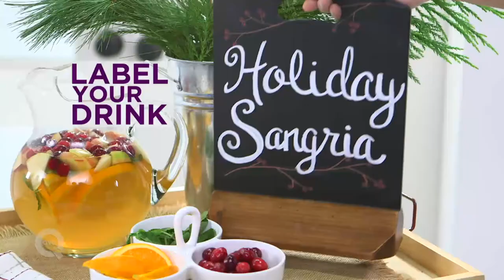How to Make a Holiday Bar Cart | Holiday Essentials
| Bar cart decor doesn't need to be complicated or expensive. Create a beautifully designed bar cart this holiday season. This easy DIY bar cart will wow your friends and family. In just a few simple steps you can create the perfect bar cart for entertaining.